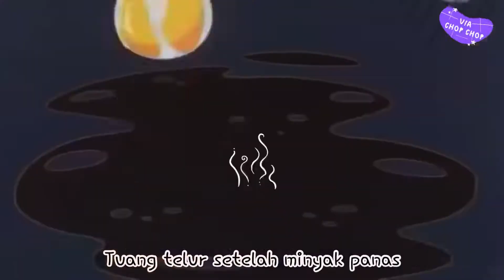GOLDEN FRIED RICE ALA LIU MAO XING- RESEP GOLDEN FRIED RICE COOKING MASTER BOY - CHUUKA ICHIBAN !!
Sehabis nonton chuuka ichiban ( cooking master boy ) dan kemarin sudah masak nasi yang sangat banyak, sekarang mau coba manfaatkan nasinya untuk dibuat GOLDEN FRIED RICE ala LIU MAO XING di anime cooking master boy.

Kalian pasti udah tau bahan bahan yang dibutuhkan

►nasi 2 bowl
►garam
►merica
►minyak
►penggorengan panci / wok hai

Gampang dan simple, tapi jangan salah masih banyak orang yang belum tau cara masak nasi goreng. masih banyak yang binggung cara masaknya. Ada beberapa metode yang berbeda dari yang di sini karna di sini ngikutin cara LIU MAO XING di MASTER COOKING BOY ( CHUUKA ICHIBAN) .

UNCLE ROGER MUST BE SO PROUD !!

yuk di coba jadikan masakan anime menjadi kenyataan.

(english subs gonna be uploading soon)